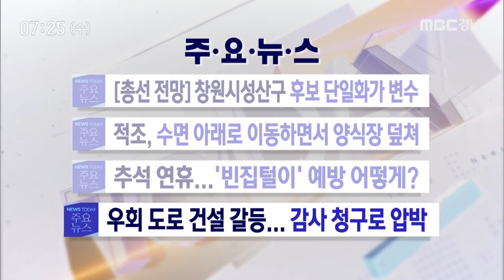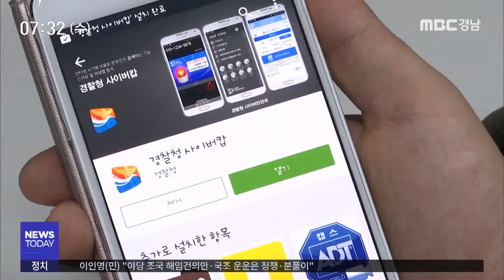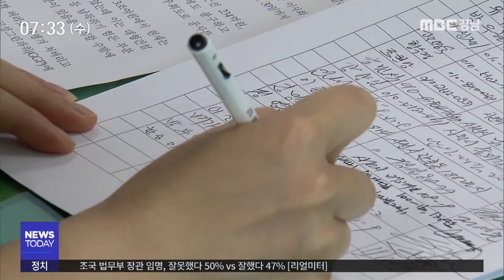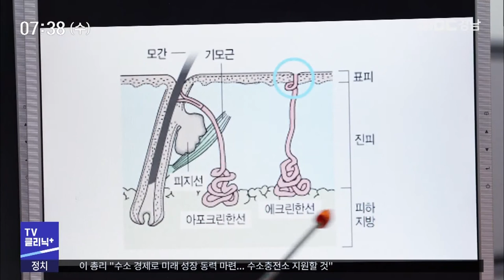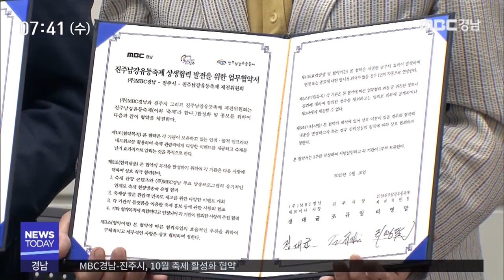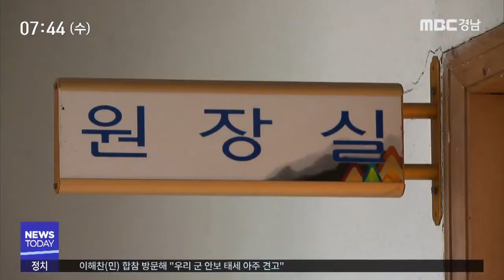MBC경남 뉴스투데이 190911